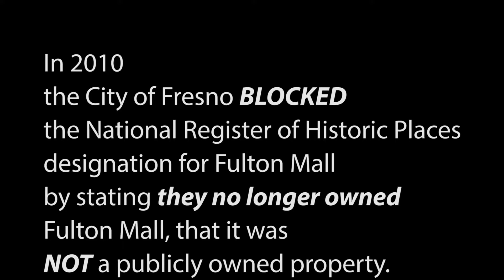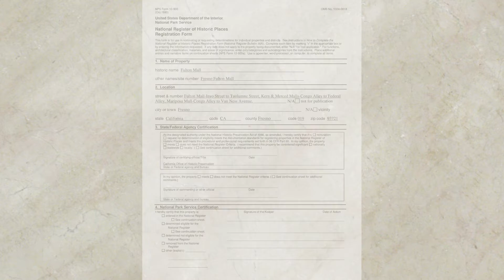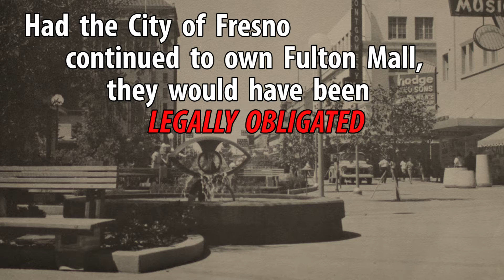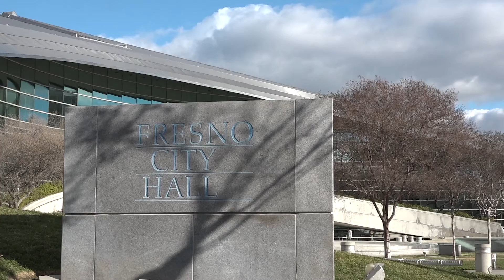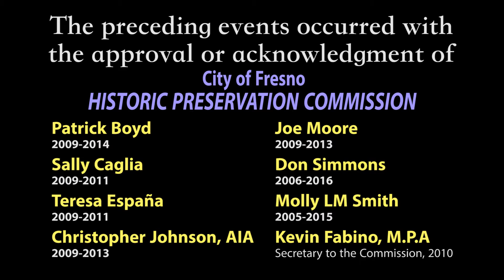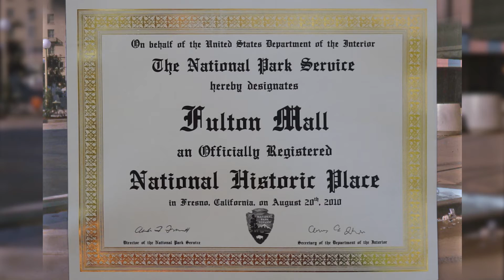Politicians Killed the Fulton Mall Natl Historic Places Listing - Part of "Look Around, Follow Me"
The 16-part Fresno Fulton Art Mall Documentary
“Look Around, Follow Me” continues chronicling the world’s largest and most valuable “Mid 20th Century Modern” outdoor public pedestrian art park.

Did you know Fulton Art Mall is eligible for listing on the National Register of Historic Places?  The only reason it is not listed is because the City of Fresno, led by Mayor Ashley Swearengin, methodically blocked and threw away the National Register of Historic Places listing for Fresno's Fulton Art Mall.

The reason?
To diminish the importance of the Fulton Art Mall and eliminate any protection the National Register of Historic Places Listing could provide to deter the destruction of Fresno's Fulton Art Mall.

How did the City of Fresno do this?  Watch the film and Discover the despicable truth!